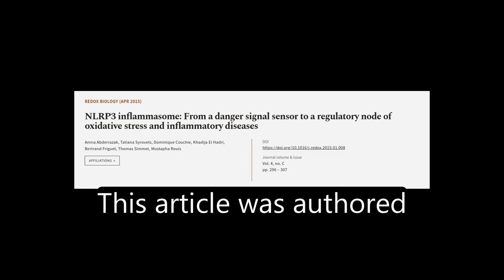NLRP3 inflammasome: From a danger signal sensor to a regulatory node of oxidative str... | RTCL.TV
### Keywords ###

### Article Attribution ###
Title: NLRP3 inflammasome: From a danger signal sensor to a regulatory node of oxidative stress and inflammatory diseases
Authors: Amna Abderrazak, Tatiana Syrovets, Dominique Couchie, Khadija El Hadri, Bertrand Friguet, Thomas Simmet ,and Mustapha Rouis
Publisher: Elsevier
DOI: 10.1016/j.redox.2015.01.008

### Video Timestamps ###
0:00:00 - Summary
0:01:04 - Title
0:01:10 - Tail
0:01:14 - End